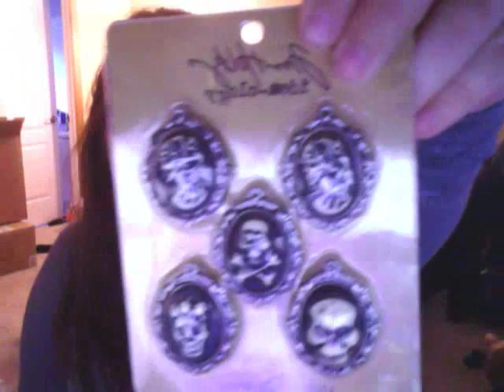Halloween Goodies: 1st Haul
I just can't hold back the excitement I have for Halloween!! I went out and got a few goodies to start the decoration process :)